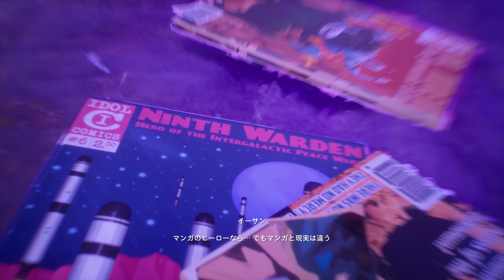#5【Life is Strange: True Colors/4K】実況なし/プレイ動画【ライフ イズ ストレンジ トゥルー カラーズ/PC】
実況なしです。